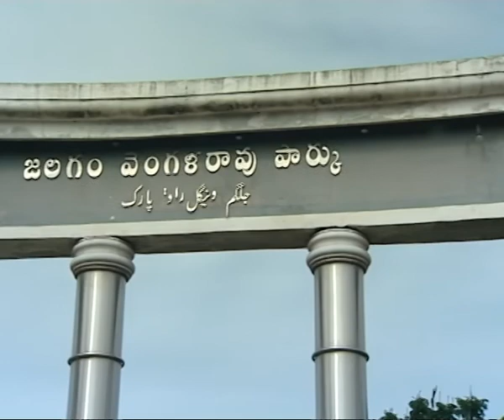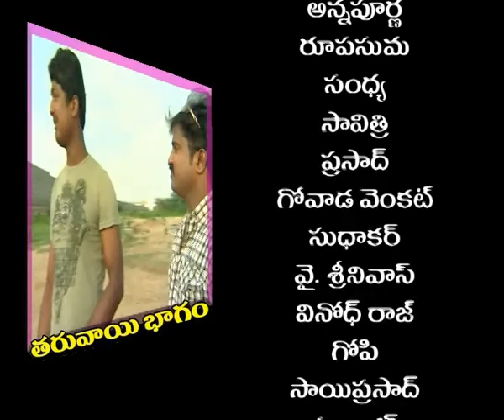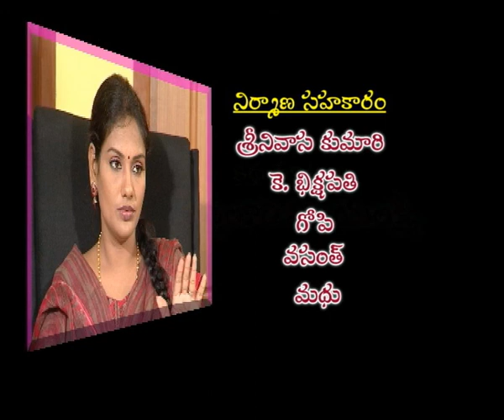KANTHIREKHA || కాంతి రేఖ || Episode- 05